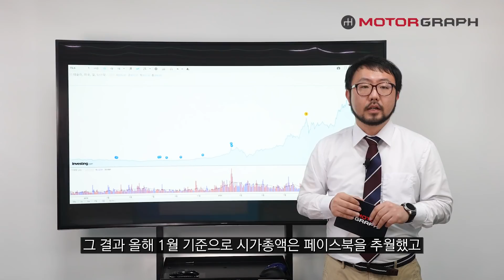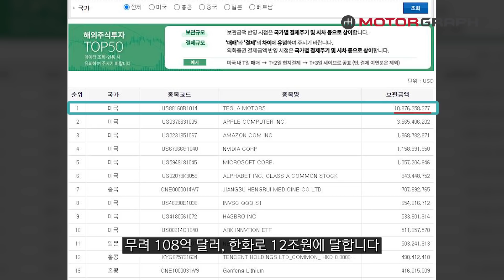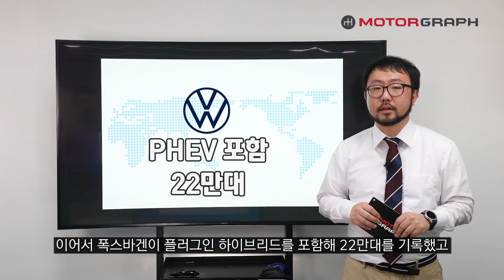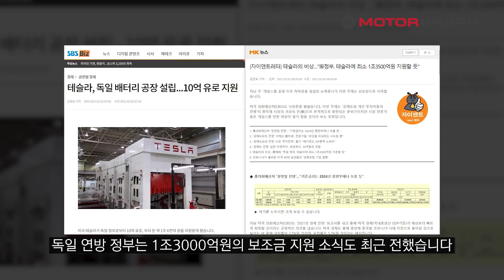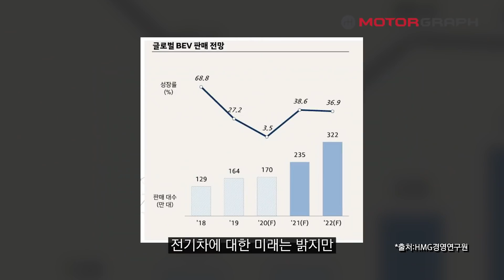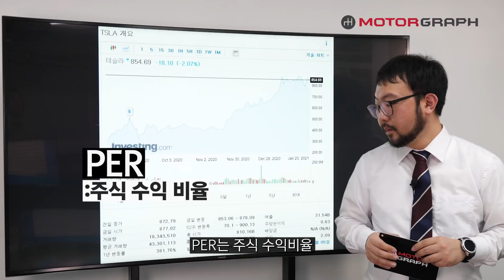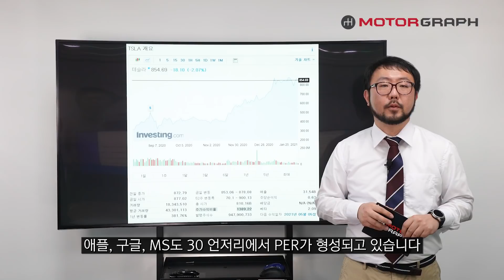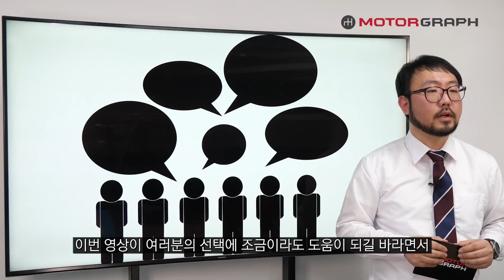테슬라 주식, 그래서 사요? 말아요?…국내 투자만 벌써 12조라는 테슬라의 현재를 냉정히 살펴봤습니다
"모델 S는 못 사도 테슬라 주식은?"
애플·MS·아마존 등을 제치고 작년 한 해 국내 투자자들이 가장 많이 산 해외주식 1위 '테슬라'를 살펴보겠습니다."